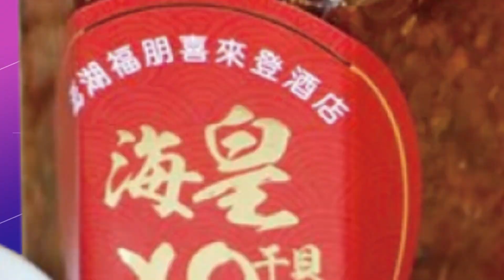【每日必看】"麥卡錫訪台"害慘人民? 游淑慧:民進黨束手無策 20230130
前副總統陳建仁將接任行政院長，不過現為中研院特聘研究員，月領52萬元高薪，卻以借調"留職停薪"來解套，公務人員協會前理事長李來希透露，關鍵就在有沒有辭職，退休金差很大，痛批陳建仁根本"學官兩棲"，而中廣董事長趙少康也透露，陳建仁還沒完成相關借調程序，根本吃相太難看！